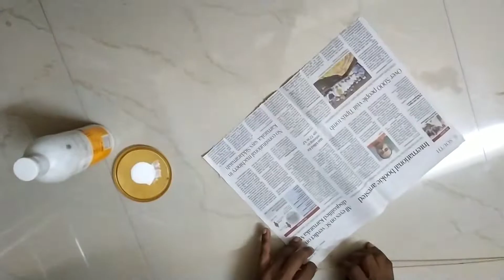HOW TO MAKE DOLLS WITH PAPER || പേപ്പർ കൊണ്ട് ഒരു പാവ ഉണ്ടാക്കിയാലോ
HOW TO MAKE DOLLS WITH PAPER